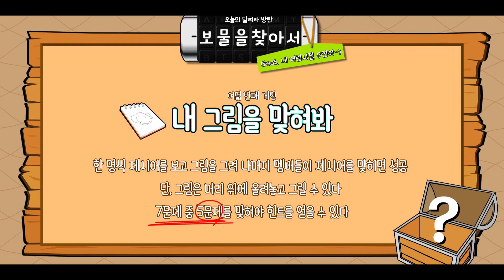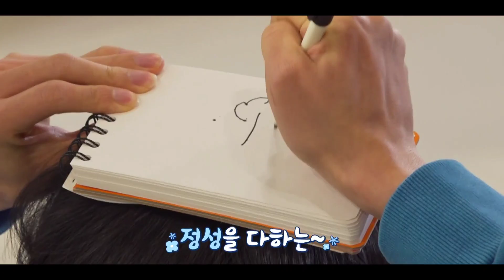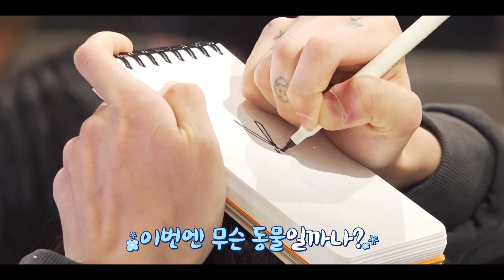bts hindi : bts try not to laugh | bts hindi dubbed funny